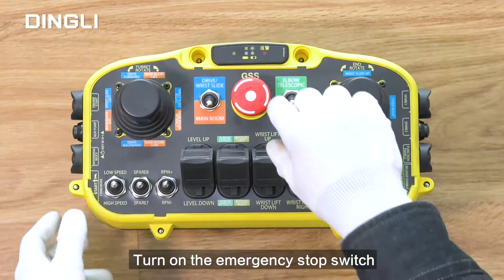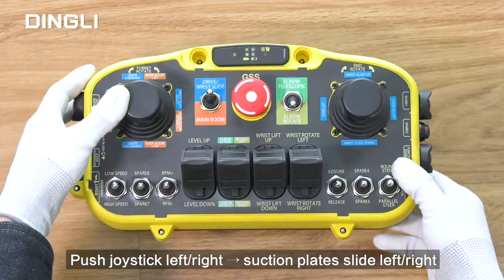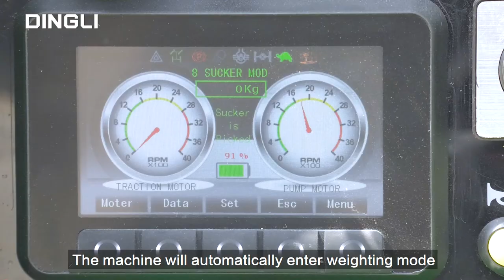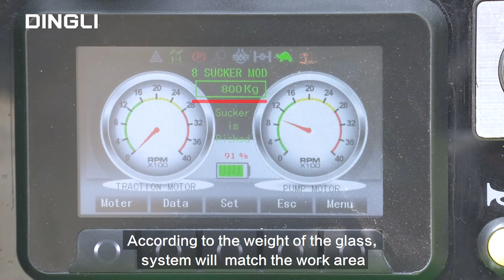The Dingli Electric Glass attachment boom lift BT2615ERTGS. A good helper for glass mounting.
Facebook: @Dingli Machinery; Linkedin: @DINGLI - Aerial work platform; Twitter: @ZhejiangDingli; Instagram: dingli_aerial_work_platform; Youtube: Dingli Zhejiang; Tik Tok: dingli_machinery